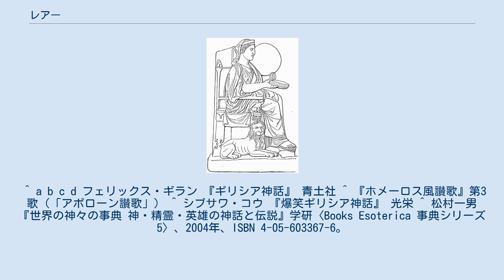レアー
レアー（古希: Ῥέα, Rheā）は、ギリシア神話に登場する女神である。
ティーターンの1柱で、大地の女神とされる。
レイアー（古希: Ῥεία, Rheiā）ともいい、長母音を省略してレア、レイアとも表記される。
 ヘーシオドスの『神統記』などによれば、父はウーラノス、母はガイアで、オーケアノス、コイオス、クレイオス、ヒュペリーオーン、イーアペトス、クロノス、テイアー、テミス、ムネーモシュネー、ポイベー、テーテュースと兄弟。
またレアーがクロノスとの間に産んだ神々はヘスティアー、デーメーテール、ヘーラー、ハーデース、ポセイドーン、ゼウスである。
 夫のクロノスがレアーとの間の子供達を飲み込んだ時は、それを嘆いたレアーはクレータ島に行きゼウスを生んだ。
生まれたばかりのゼウスの代わりに産着に包んだ石を飲ませ、ゼウスをガイアに託し、クレータ島のニュムペー達とアマルテイアとクーレース達に預けて育てさせた（ポセイドーンも仔馬を代わりに飲ませて助けたともいわれる）。
ティーターノマキアーの際はヘーラーを守るためにオーケアノスとテーテュース夫婦に預けた。
その後もレートーの出産に立ち会ったり、ハーデースがペルセポネーをさらった際にハーデースとデーメーテールの争いを調停したり、ヘーラーに迫害されたディオニューソスを助けて密儀を授けたりしている。
 その象徴はライオン、鳩、オーク、松、小塔冠（塔の形をした王冠）、豊穣の角。
 夫のクロノスがローマ神話のサートゥルヌスと同一視された事から、後にサートゥルヌスの妻オプスと同一視される。
 小アジアのプリュギアに由来しローマでも長年に渡り崇められた大地の女神キュベレーと同一視されることもあった。
 紀元前三千年頃からクレータ島を中心に栄えた地中海文明（エーゲ文明）で崇められていた神々の中の最高神は、多くの古いアジアの信仰の最高神と同じく女神であり、植物や豊穣の女神であり万物の母であった。
 その固有の神名は伝えられていないが、クレータ島ではレアーと呼ばれ信仰されていた。
この名は後にゼウス信仰において古代クレータの神々を呼ぶのに用いられる名であった。
これがヘーシオドスの詩『神統紀』においてゼウスの母の名として記載された。
 ^ a b c d e f g マイケル・グラント、ジョン・ヘイゼル 『ギリシア・ローマ神話事典』 大修館書店 ^ 木村点 『早わかりギリシア神話』 日本実業出版社 2003年 ^ 松島道也 『図説ギリシア神話 【神々の世界】篇』 河出書房新社 2001年 ^ ヘーシオドス、133～138。
アポロドーロス、1巻1・3。
 ^ ヘーシオドス、453～458。
アポロドーロス、1巻1・5～1・6。
 ^ a b c d フェリックス・ギラン 『ギリシア神話』 青土社 ^ 『ホメーロス風讃歌』第3歌（「アポローン讃歌」） ^ シブサワ・コウ 『爆笑ギリシア神話』 光栄 ^ 松村一男『世界の神々の事典 神・精霊・英雄の神話と伝説』学研〈Books Esoterica 事典シリーズ 5〉、2004年、ISBN 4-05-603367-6。